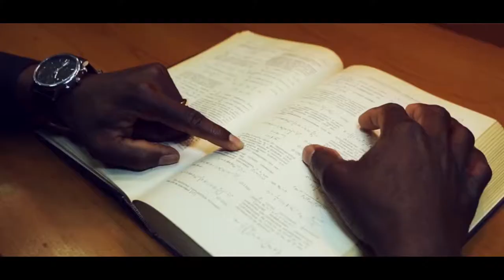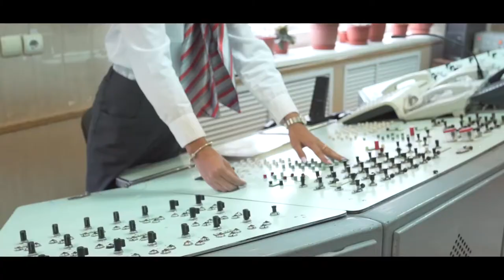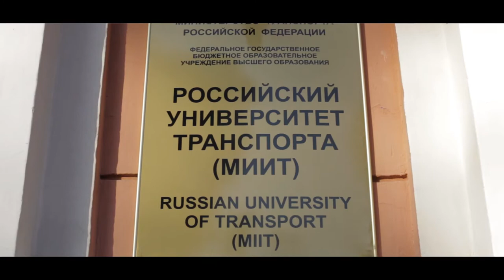Russian University of Transport MIIT